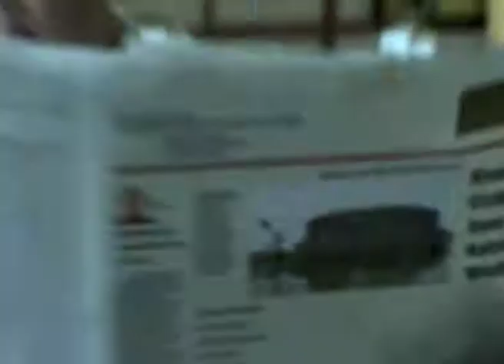penginjilan probadi bersama Reinhard Bonnke - Personal Evangelism With Reinhard Bonnke